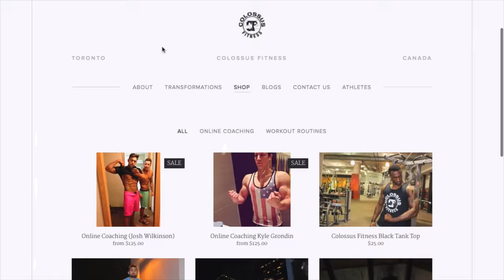5 Ridiculous Nutrition and Dieting Myths That You Most Likely Believe?!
There are WAAAAY too many nutrition myths out there. Watch this video to find out which 5 we decided to bust first! If we can get to 200 likes we'll make a part 2.

Time Stamps:
1. (0:23)- Saturated fat is bad for you and you need to avoid it
2. (1:25)- Whole grain bread is way better than white bread
3. (2:04)- Vitamins from food are better than supplemented ones
4. (3:10)- Salt is a direct cause to high blood pressure
5. (4:09)- You HAVE to eat clean to get shredded

BOOK FREE INFO SESSION:
➢ colossusfitness.youcanbook.me